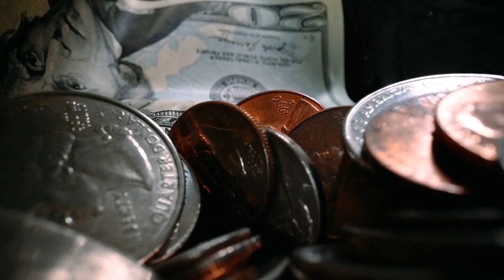Pack Of Money Inside The Bottle | Free Stock Video - No Copyright | 4K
Pack Of Money Inside The Bottle.